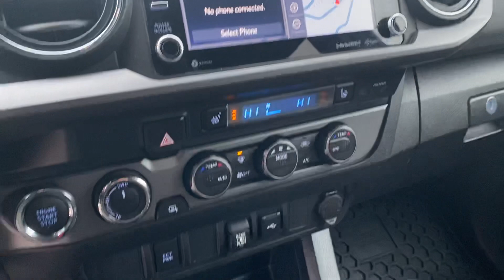2020 TRD Sport Tacoma review